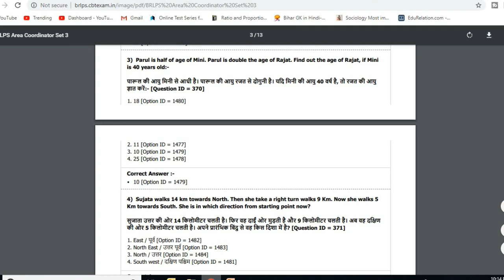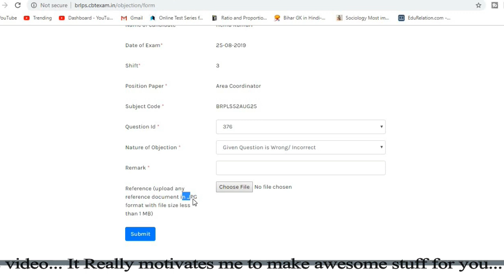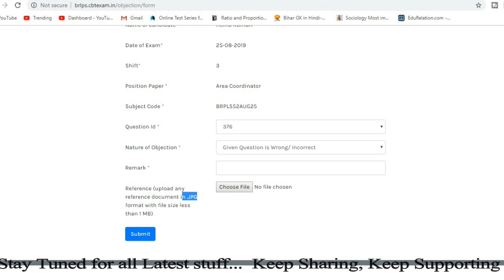bihar jeevika (बिहार जीविका) Answer key 2019 | objection link || Question paper 21 to 25 aug